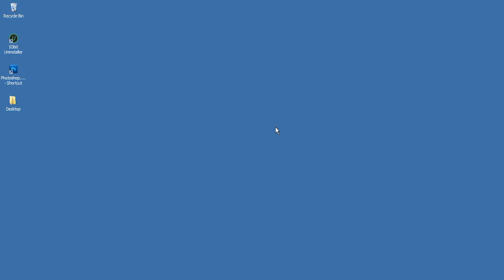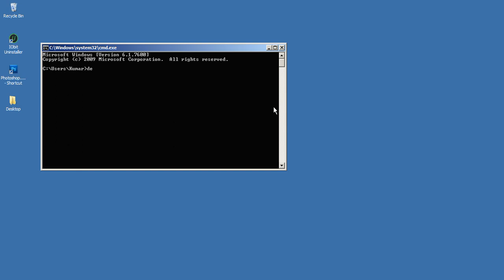How to open Device Manager using Run or Command Prompt Shortcut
In this video I will guide how to open Device Manager using Run or Command prompt. Additionally, I have shared one shortcut method that you can use to launch Device Manager on your Windows 7, 8 or 10.